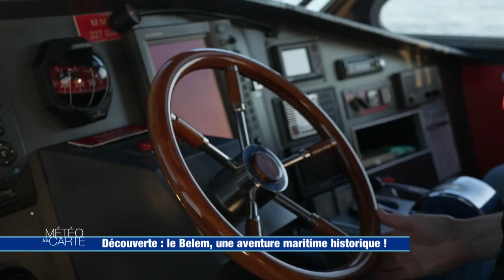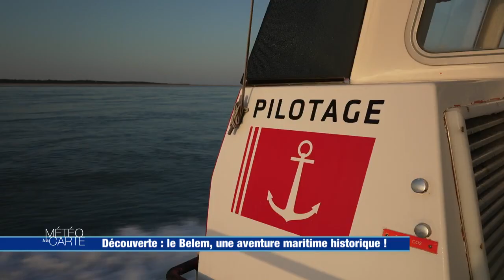Découverte : le Belem, une aventure maritime historique !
Bienvenue à bord du Belem. C’est le dernier trois mâts français encore en navigation. Il est même classé monument historique. En ce milieu de printemps, c’est un défi de taille qui attend l’équipage : accoster dans le petit port d’Arcachon où il n’était pas venu depuis 102 ans.

RÉAGISSEZ
Hashtag